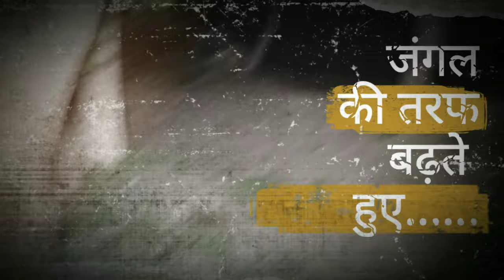Haunted Kaali Nadi Part 2 Trailer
दोस्तों आप सबके बीच बहुत देर से आने हेतु क्षमा प्रार्थी हूँ। ये वीडियो एक छोटा सा Trailer है। मेरे पुराने Haunted काली नदी वाले वीडियो का शेष भाग 2 जल्द मिलने वाला है।